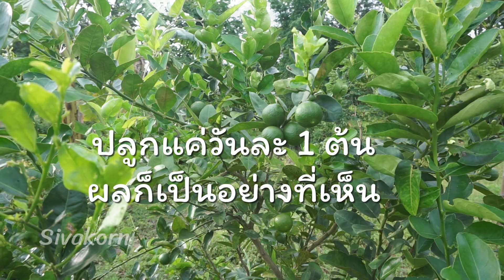ปลูกแค่วันละ 1 ต้น ผลก็เป็นอย่างที่เห็น มีกินตลอดปีไม่มีอด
พาชมสวนผสมผสานพร้อมแนะแนวคิดปลูกเพียงแค่วันละ 1 ต้น มีผลผลิตให้กินตลอดปี
👉ติดต่อผ่าน Facebook